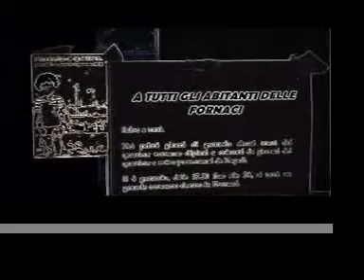S/concerto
Video dei due giorni alle Fornaci di Pistoia. Un corridoio tra Napoli e Pistoia per ripensare le periferie. 3/4 Gennaio 2008.
Un video di Filippo Basetti